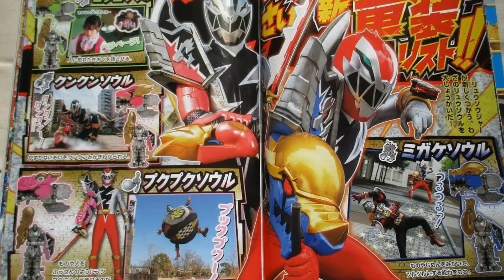Kishiryu Sentai RyuSoulger April Scans 2019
A new set of magazine scans for the latest Super Sentai series Kishiryu Sentai RyuSoulger has hit the Internet, giving fans a few details on some upcoming Dino Knight adventures!

*Taking center stage this month are the two rouge RyuSoulgers- RyuSoul Black & RyuSoul Green! Despite participating in the Super Sentai Strongest Battle series, these Knights have thus far stayed away from the Druidon conflict- but that will change soon.

*RyuSoul Black’s signature Kishiryu, known as MiNeedle will unite with Red’s Tyramigo to form KishiRyuOh MiNeedle!This form grants unique new grappling abilities to the Mecha.

*When all five RyuSoulgers are united, the Kishiryu combine to form their strongest combination- KishiRyuOh 5 Knights!This form will be used in battle against the powerful Druidon warrior Tankjoe.

Finally, a handful of new RyuSouls are also demonstrated:

*The PukuPukuSoul inflates enemies like a balloon
*The MabushiSoul emits a blinding light to distract opponents
*The ChiaSoul causes its target to shrink- which will be used on Tyramigo so he can live alongside the Ryusoulgers.